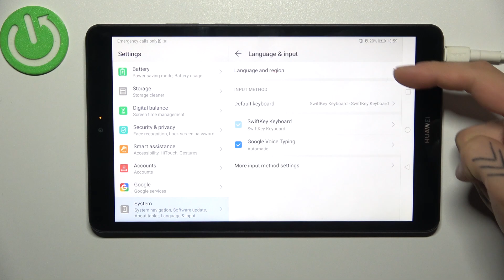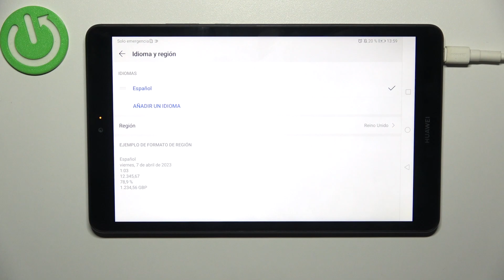Cómo cambiar el idioma a español en HUAWEI MediaPad M5 Lite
Si deseas usar tu HUAWEI MediaPad M5 Lite en español, te mostramos cómo cambiar el idioma de manera sencilla. Aprende a personalizar tu dispositivo en el idioma que prefieras. ¡Sigue estos pasos para disfrutar de una experiencia en español!

Tutorial de configuración para personalizar tu tablet HUAWEI MediaPad M5 Lite en español.
¿Por qué elegir el español como idioma en tu dispositivo?
Pasos para configurar HUAWEI MediaPad M5 Lite en español.
¿Puedo cambiar el idioma de las aplicaciones también?